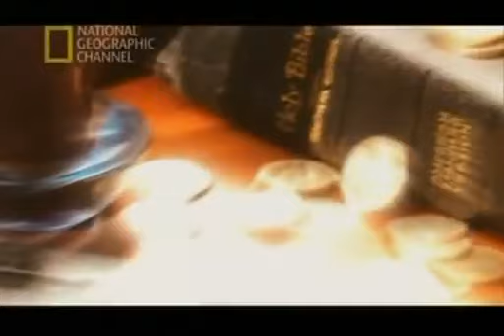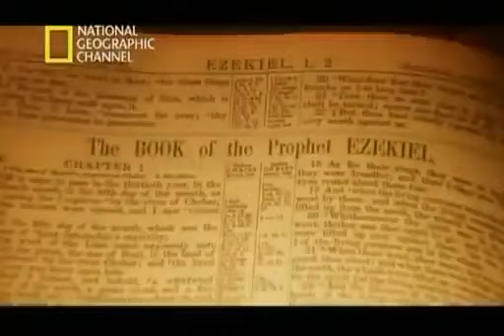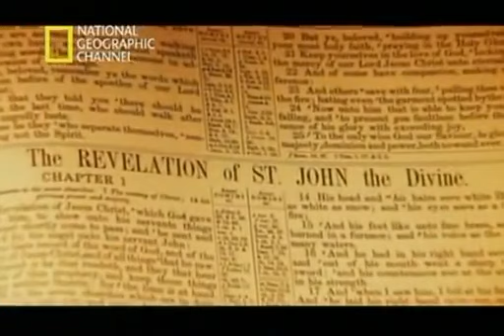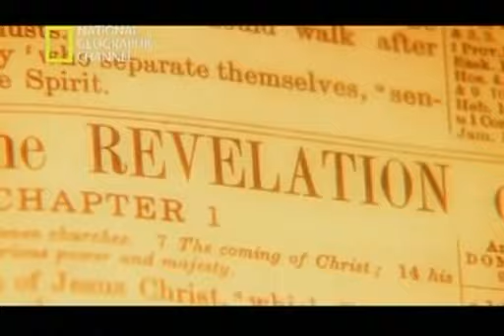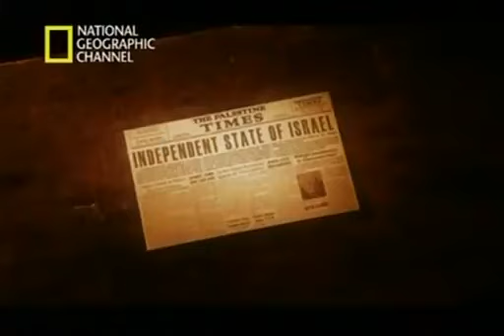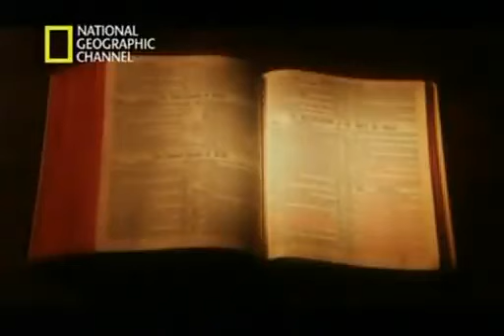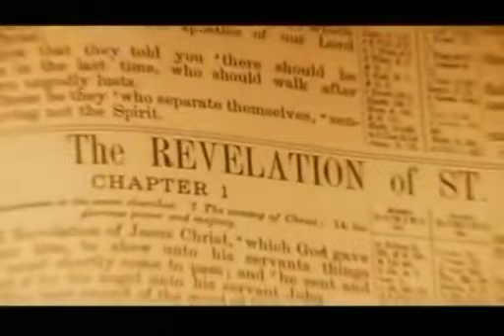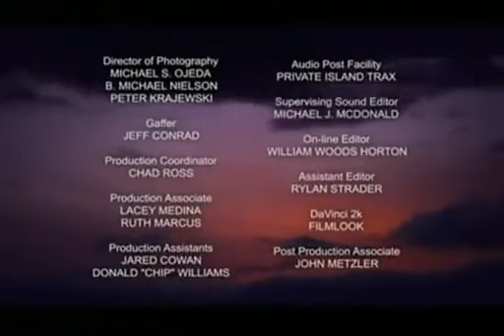documental de la biblia apocalipsis los ultimos tiempos ya estan aqui